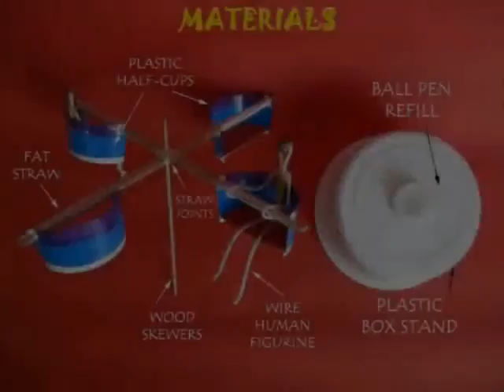PLAY ROUNDABOUT - MALAYALAM - 9MB.avi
This round-about swing is made from paper cups, skewers, tape, straws and other odd things. When you give the roundabout a twirl it spins smoothly. On placing it under the ceiling fan the roundabout will spin very fast. You will have great fun playing with this toy.
This work was supported by IUCAA and Tata Trust. This film was made by Ashok Rupner TATA Trust: Education is one of the key focus areas for Tata Trusts, aiming towards enabling access of quality education to the underprivileged population in India. To facilitate quality in teaching and learning of Science education through workshops, capacity building and resource creation, Tata Trusts have been supporting Muktangan Vigyan Shodhika (MVS), IUCAA's Children’s Science Centre, since inception. To know more about other initiatives of Tata Trusts, please